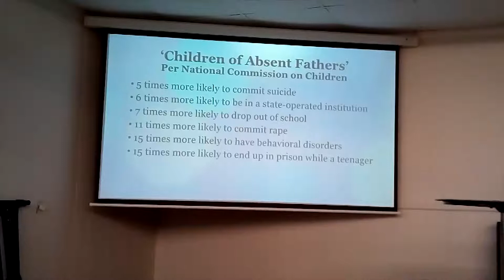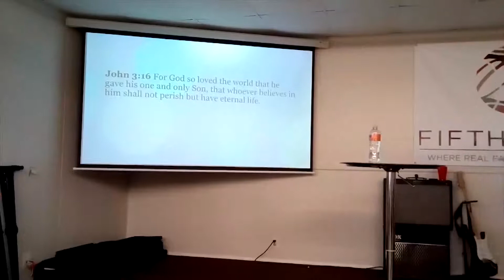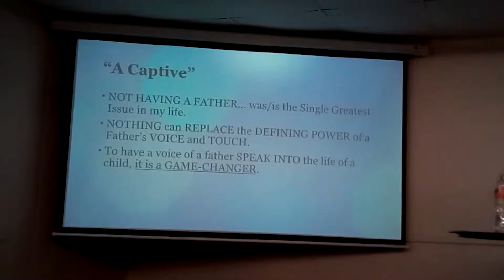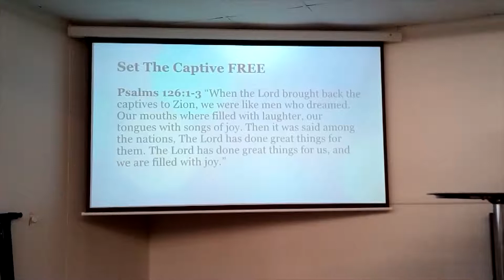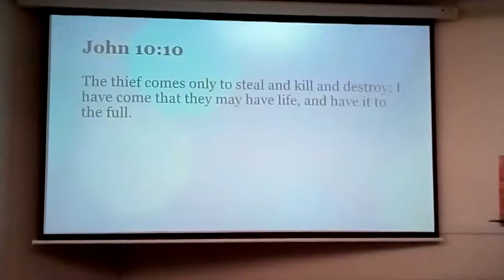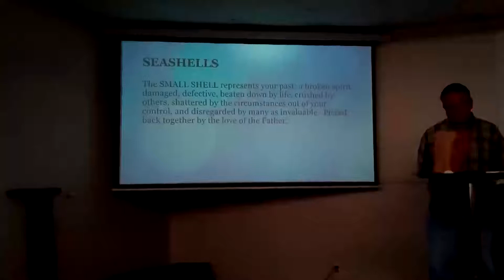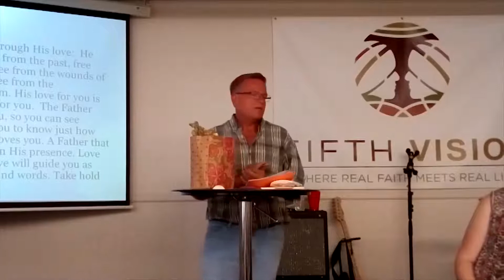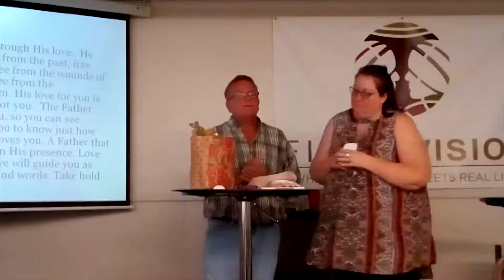6 - 17 - 2018 The Father Wound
Recorded 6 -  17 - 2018. God uses Pastor Jeff and the testimonies of two changed people to bring us a powerful, thought provoking and life changing Father's Day message you don't want to miss.

** To avoid a copyright dispute we've removed a segment video pertaining to America's Got Talent. Here's  what we removed.